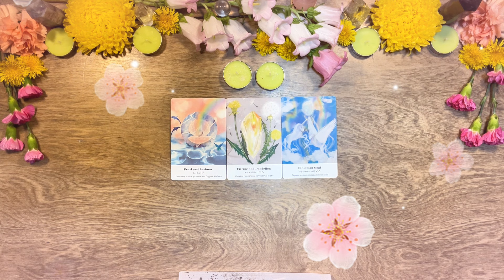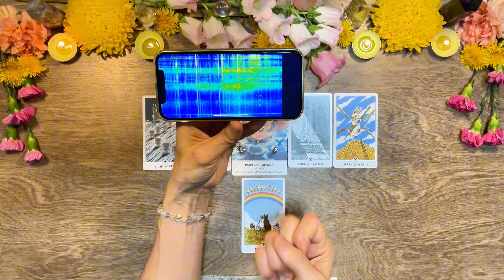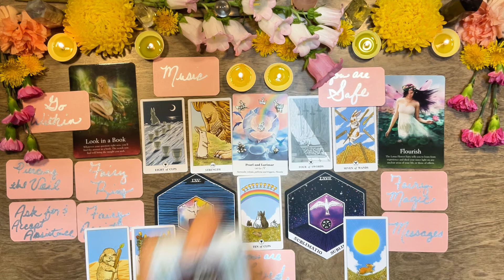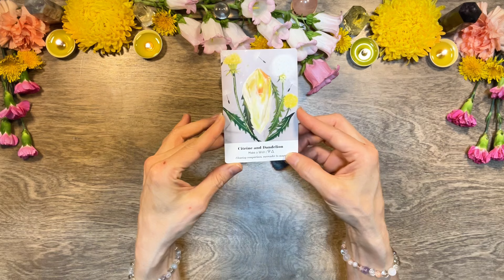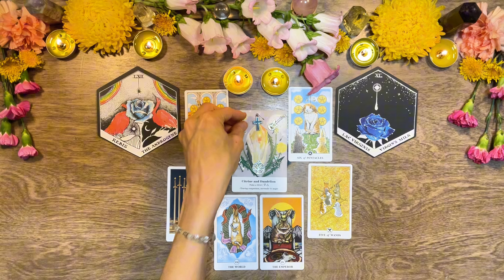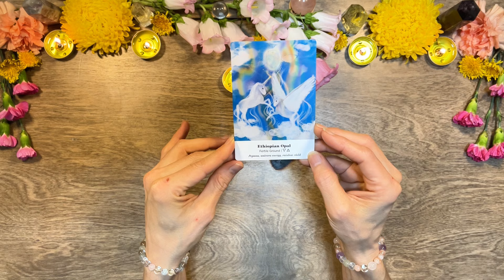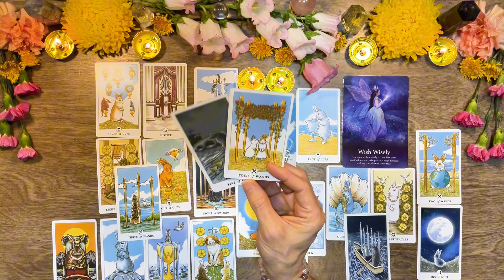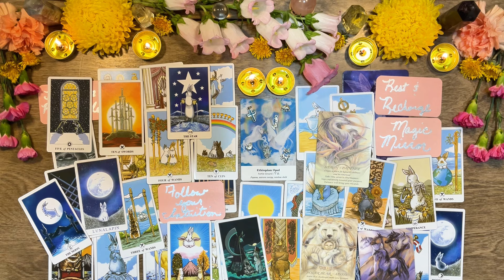Tarot 💐PICK🐇A🌸CARD🌼🥚GODDESS MESSAGES✨of Rebirth 🌱🌈☀️#1111 #222 #333 #444 #777 #888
⏳Timestamps⌛️

0:00 Intro
3:11 Candle Lighting & Cleansing
6:16 Candle Ceremony for DM & DF
7:07 Pick A Card
8:08 Group 1
37:07 Group 2
1:01:16 Group 3

You may have messages in all 3!